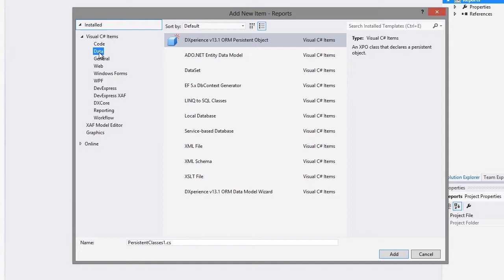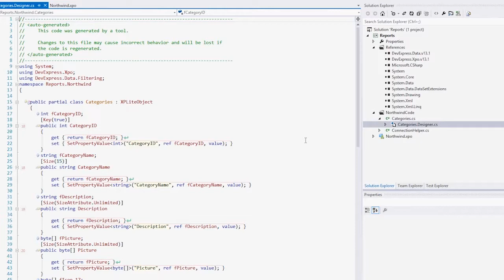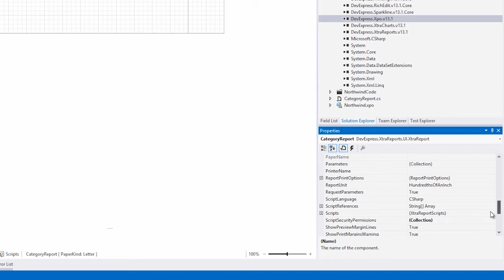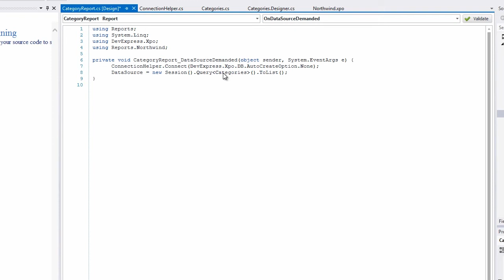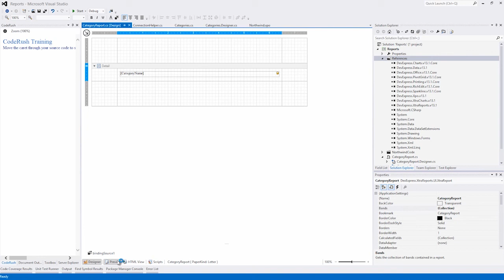DevExpress Reporting: Bind to XPO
This video walks you through the steps of binding a devexpress report to xpo (Object-Relational Mapping Library).